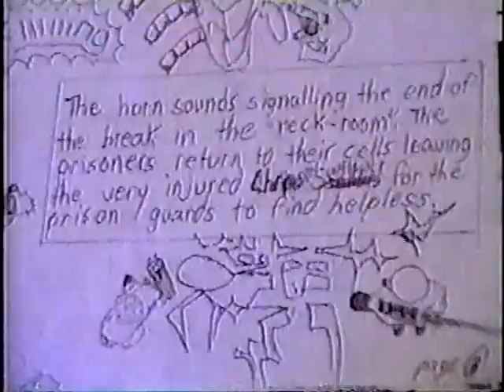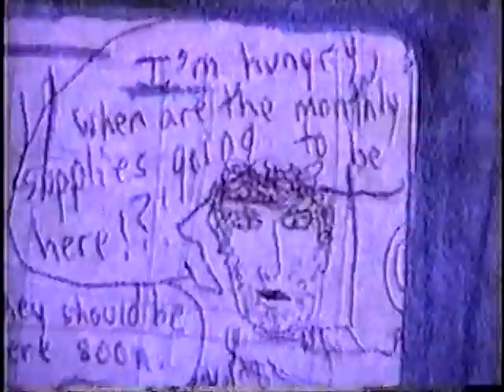The Zeon Colony animated storyboards # 1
This is a compilation of animated drawings that I've been working on for years, from the Zeon Colony storyboards. These are my basic storyboard sketches in my neon style with a strobe-light and a black-light in order to get the three dimensional effects of my artwork. I've always wanted to do an animated series traditionally, even though it takes a great deal of patience. The original concept of the story came loosely from an audio drama I recorded as an adolescent with my old friend Mike Webber about Starcops on the Zeon Colony. I later elaborated on that story as an adult. I recorded the soundtrack with Mike Webber from December 22, 1992 to 5-9-1993. The original story was just about the Starcops, which were Mike's idea, and the rest of the story about the Zeon Colony came from artwork by me, Chris Rawlings.